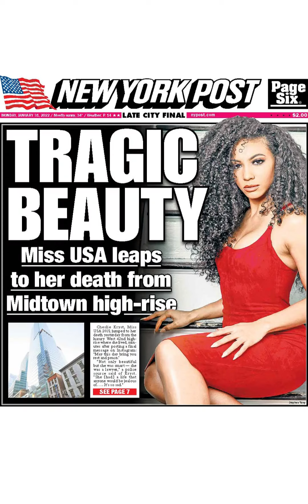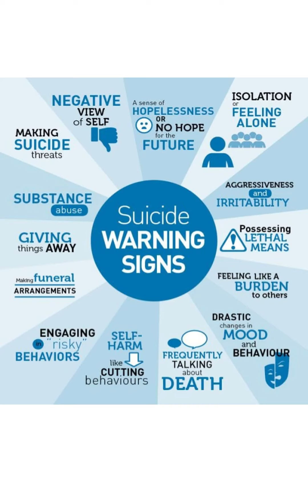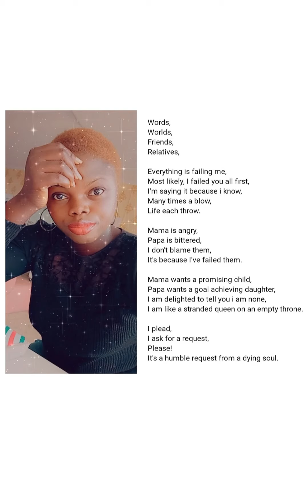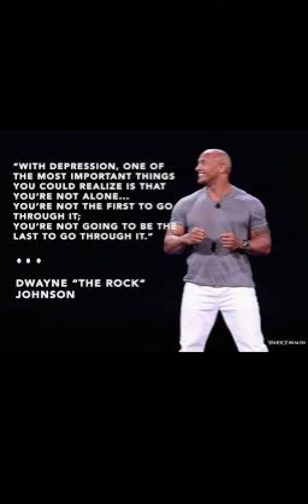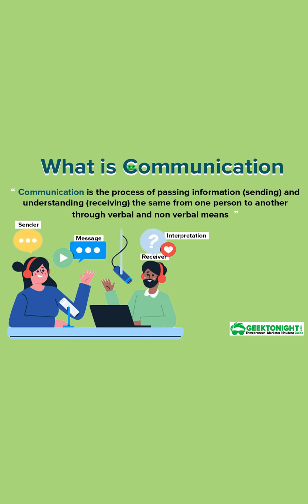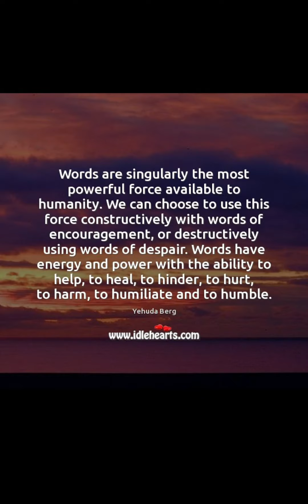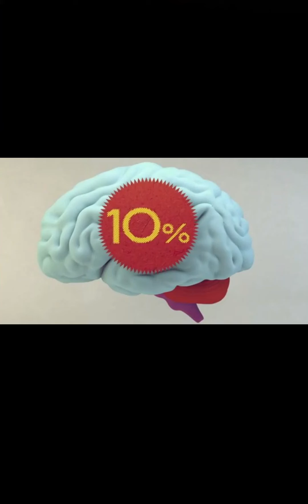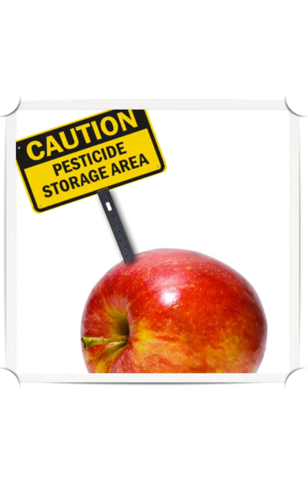Suicide Prevention - Part Two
Suffering losses, Pain, Depression, Stress, Anxiety, Grief can all lead to Harming oneself. We just touch the surface and try to get some answers to a growing problem worldwide. Particularly with the youth starting at age 5.
Please share this one with someone you know who need to hear such message.
Thanks for your support of this channel.